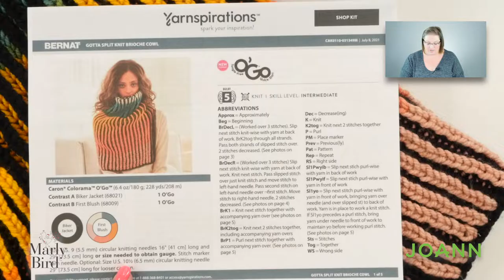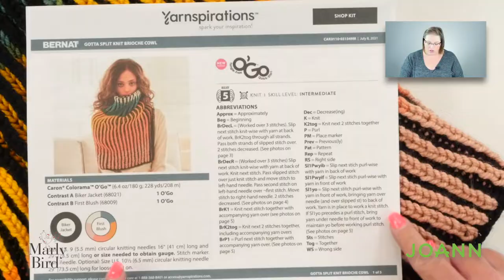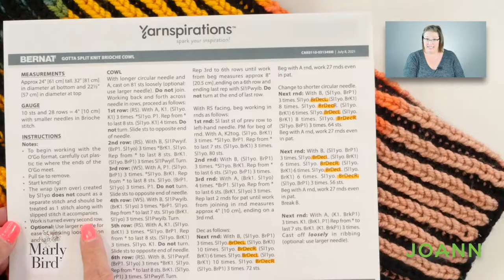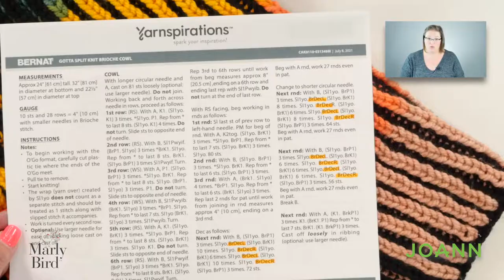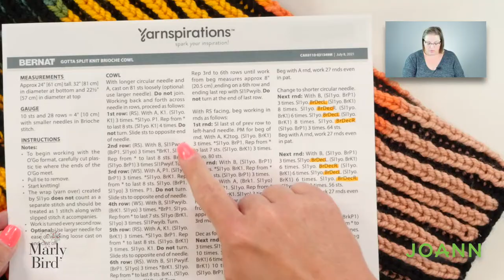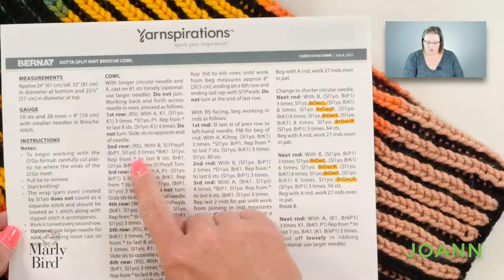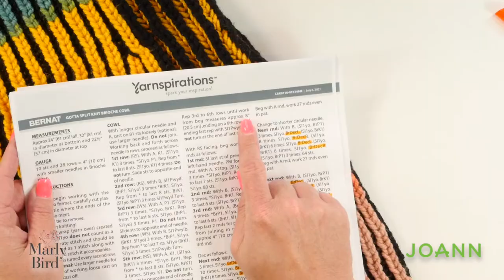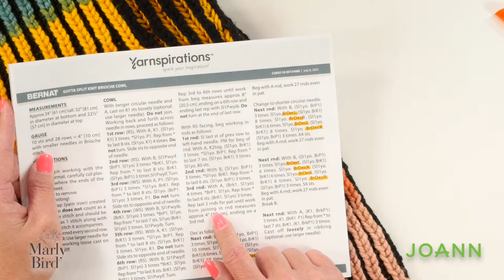Stitch Along – Gotta Split Knit Brioche Cowl – Tutorial Videos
Stitch along with Marly Bird to create the Gotta Split Knit Brioche Cowl made in Caron Colorama O’Go.